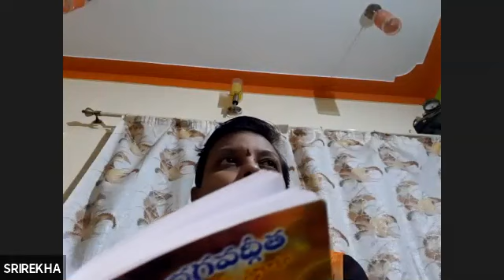Episode 62 Gita Recitation & Bharateeya Vaibhavam, 2 70 to 72 Story of Bhageeratha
In this video we find the recitation of Gita slokas 2 . 70 to 72   by children and under Bharatteya Vaibhavam, the Story of Bhageeratha, & the birth of Ganga are discussed.